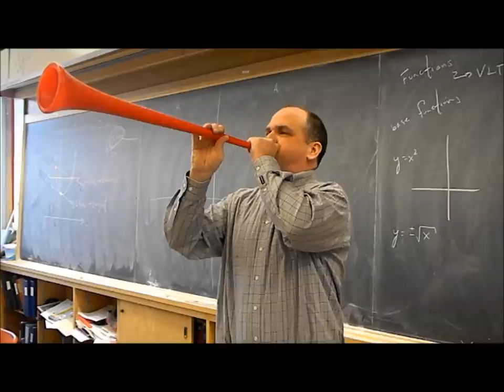Highland School Portfolio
Welcome to Highland